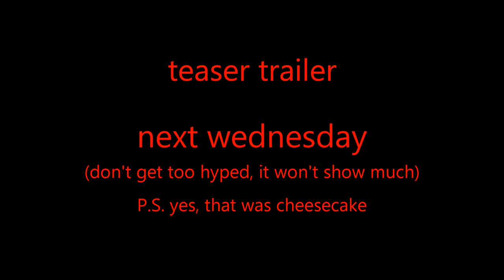Randy the Red Rahkshi: Rebellion - Teaser Preview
You better strap in folks, cause you're about to go on one heckuva ride with Randy! He's back, and this adventure is Randy times for fun, Randy times for action packed, and Randy time more filled with idiocy, drinking, drugs, laughing, and maybe a few extra alpha characters as well.